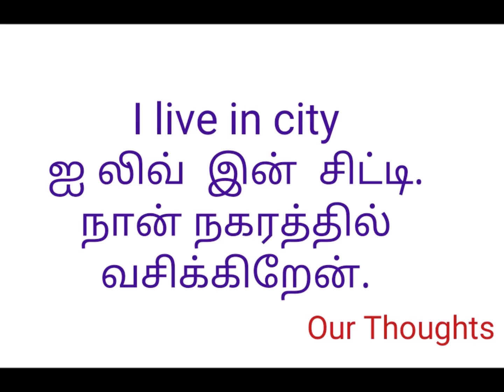Learning English Through Tamil/தமிழ் || I Live in City